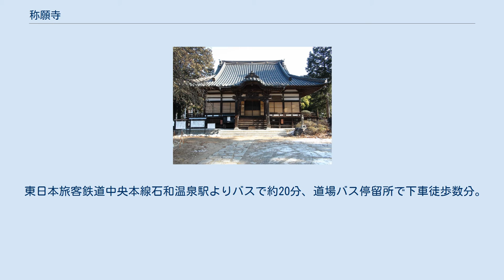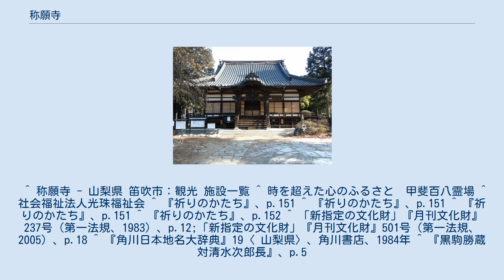称願寺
称願寺（しょうがんじ）は、山梨県笛吹市にある仏教寺院。
宗旨は時宗。
 鎌倉時代の正応5年（1292年）、時宗二世の他阿真教を開山として創建された。
開基は黒駒讃岐守。
 所在する笛吹市上黒駒は甲府盆地南東部に位置し、笛吹川支流の金川左岸に立地する。
一帯は甲府盆地から御坂峠越えを控えた古代官道である甲斐路（御坂路）・中世の鎌倉街道の要衝にあたる。
近世には上黒駒村が成立する。
 他阿は甲斐国の遊化を行い、そのルート上には北杜市須玉町若神子の長泉寺、甲府市太田町の一蓮寺、富士吉田市上吉田の西念寺など時宗寺院が分布している。
松岸寺は総本山清浄光寺に次ぐ時宗の名刹である一蓮寺（甲府市）と関係が深い。
 甲斐百八霊場の第三十四番。
当寺創建700年を記念して、近くに養護老人ホームが設立された。
 東日本旅客鉄道中央本線石和温泉駅よりバスで約20分、道場バス停留所で下車徒歩数分。
 ^ 称願寺 - 山梨県 笛吹市：観光 施設一覧 ^ 時を超えた心のふるさと　甲斐百八霊場 ^ 社会福祉法人光珠福祉会 ^ 『祈りのかたち』、p.151 ^ 『祈りのかたち』、p.151 ^ 『祈りのかたち』、p.151 ^ 『祈りのかたち』、p.152 ^ 「新指定の文化財」『月刊文化財』237号（第一法規、1983）、p.12;「新指定の文化財」『月刊文化財』501号（第一法規、2005）、p.18 ^ 『角川日本地名大辞典』19〈 山梨県〉、角川書店、1984年 ^ 『黒駒勝蔵対清水次郎長』、p.5